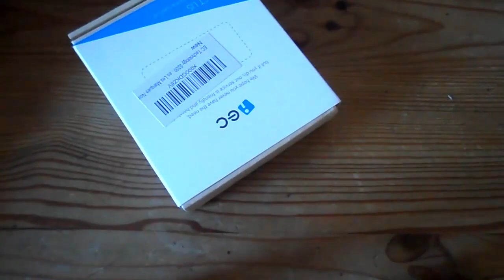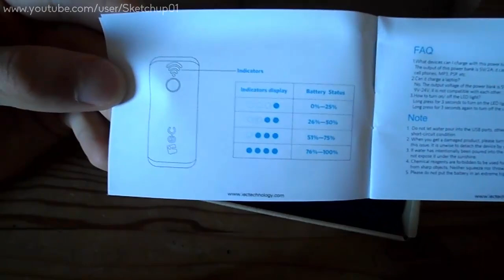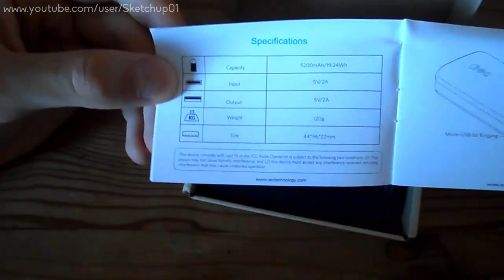Batterie Externe iEC avec Lampe Torche | Déballage & Test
Voici une batterie externe plutôt pratique qui possède aussi une LED d'éclairage. Elle possède une capacité de 5200 mAh pour seulement 13€ !

▬▬ Liens Utiles ▬▬

► Lien Amazon de la batterie